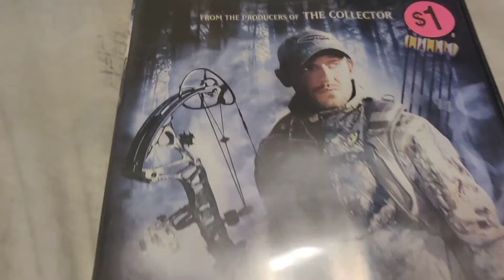THE HUNTED DVD Overview!